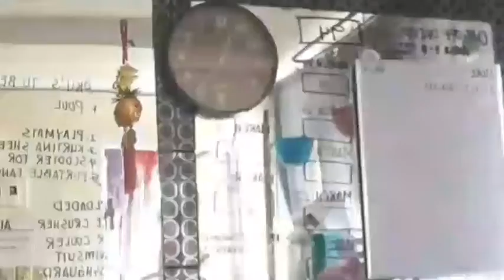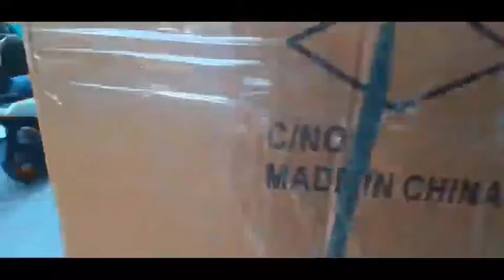Dalagang pilipina yeah😅